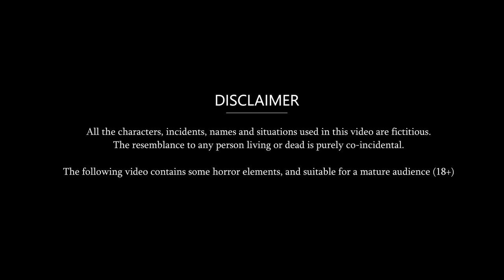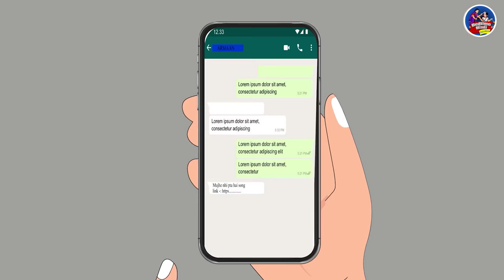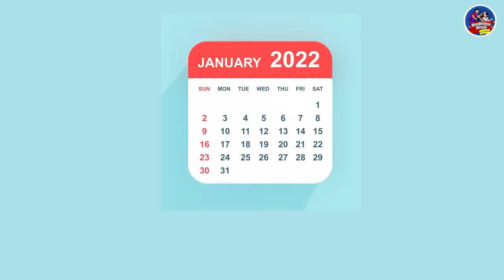Kahani Bangkok से लाया सौतन | Saas Bahu ki kahaniyan | Moral story in hindi | bedtime kahani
© Ajab-Gajab Kahaniya